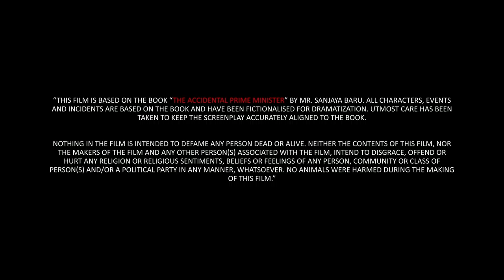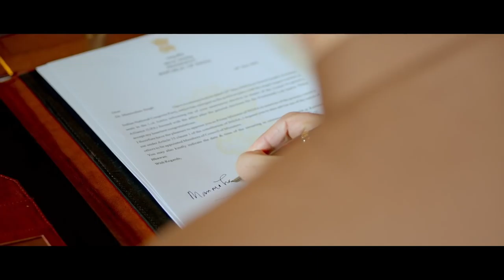The Accidentally Prime minister official trailer 2019 Full HD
Bollywood Hungama